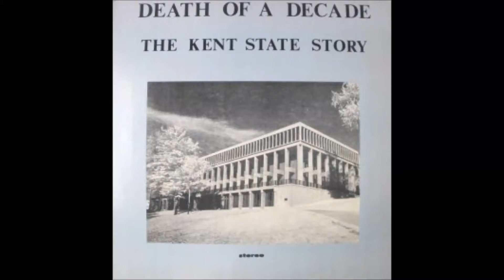Death of a decade _The Kent State Story_Part 2